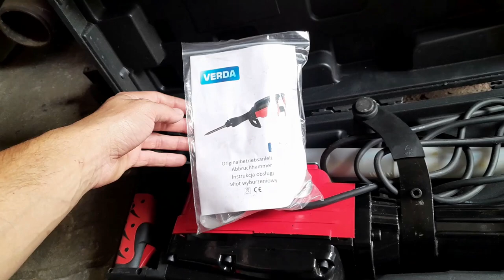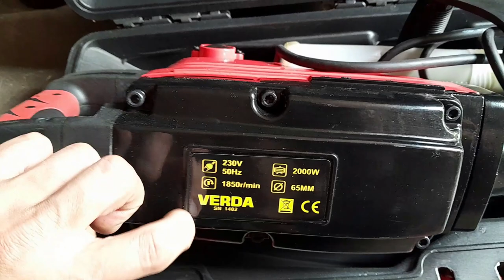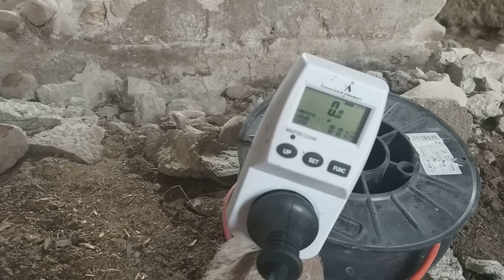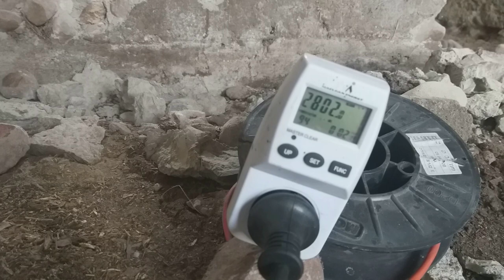Verda 2000W impact demolition hammer SN1402 50J test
Today I tested the Verda demolition hammer.
I must admit that for this money (about PLN 500-600 today) it is quite good equipment.
The hammer is relatively light and strong.
He is excellent at forging foundations.